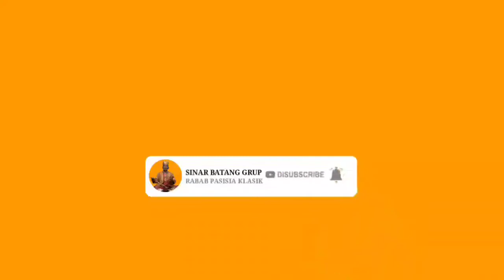RABAB PANTUN || MAMIKEK BURUANG @RiaTanjunkAsmr#rabab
Jangan Lupa Support  Chanel Ini dengan klik 👇🏻

Agar anda selalu mendapatkan video terbaru dari kami.

Rabab Sinar Batang Grup

Di bawakan oleh Nas